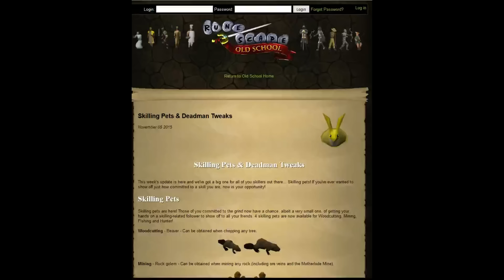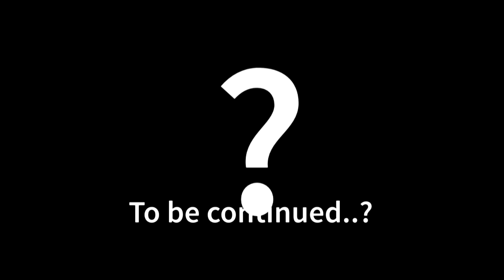Ultimate Fishing diary and the tale of the frog princess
We're going on a trip on our favourite rocket ship.